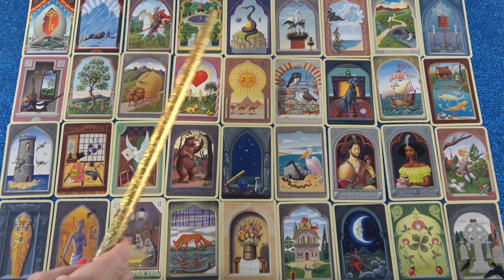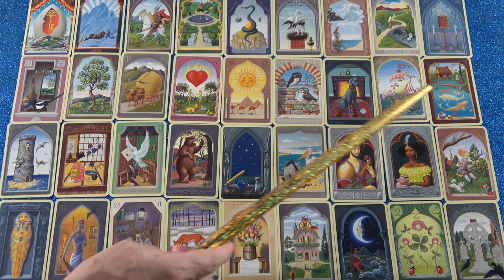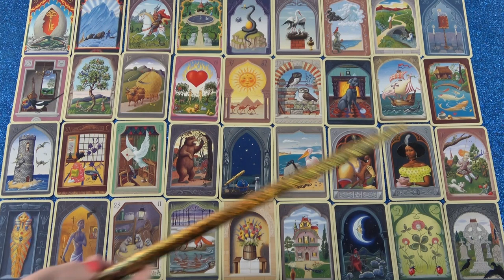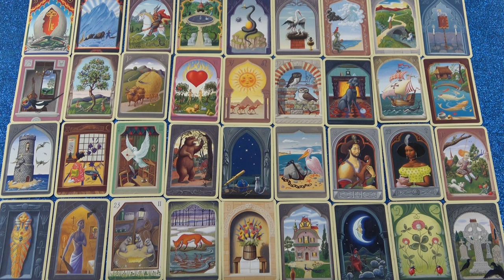KOS jegye - Mi várható Október hónapban?